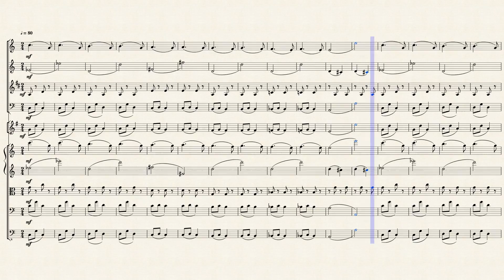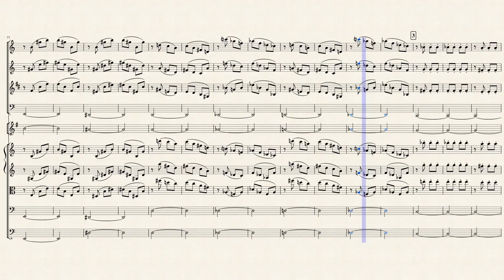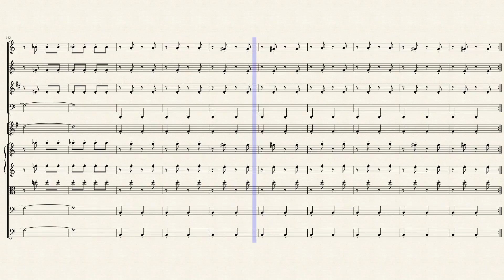Moods IV.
This is the last movement of "Moods".